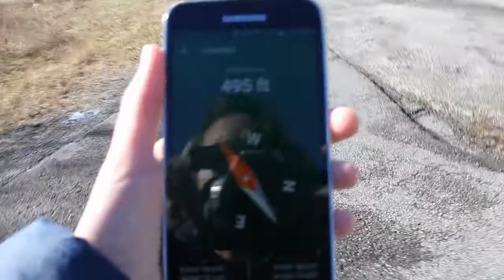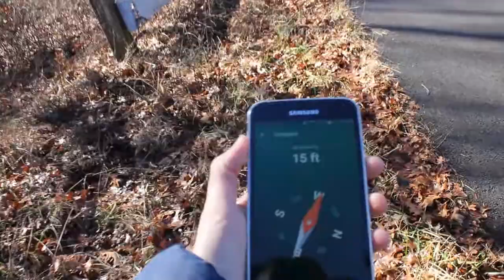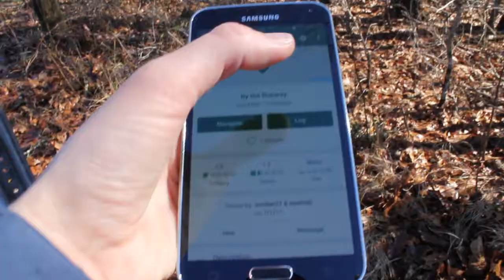Distracted by Airplanes (Geocaching)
Hey, I'm Sara. I enjoy geocaching. In this vlog, I go on a geocaching adventure near an airport. You will see how much I love airplanes. Enjoy the vlog!